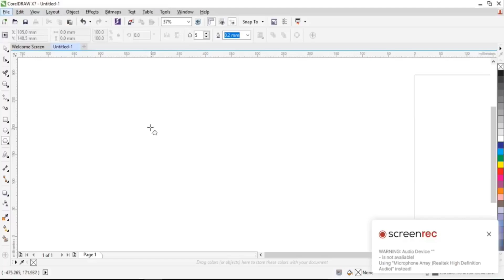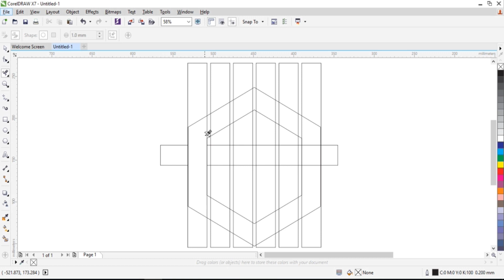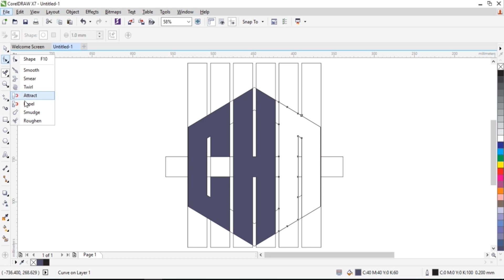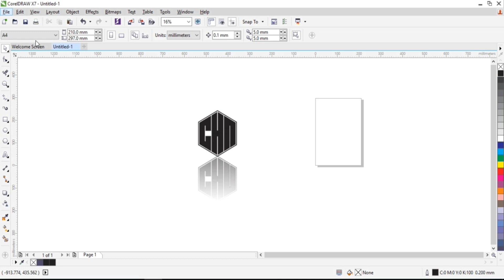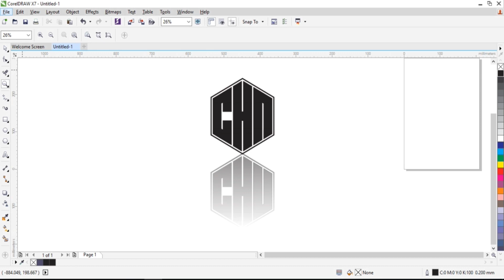3d text create in coraldraw with amazing trick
Try Try Again You Till You Succeed 🤍 Never give up!